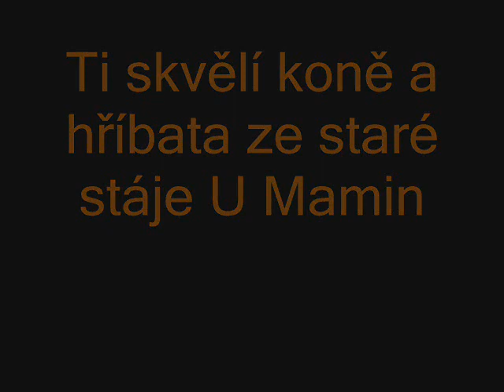Ti skvělí koně ještě ze stáje U Mamin =)